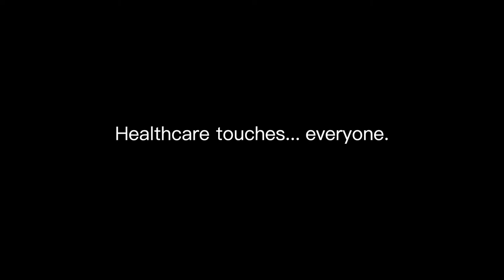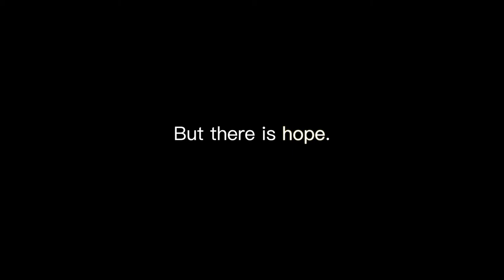Diagnosing Healthcare Trailer 2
Diagnosing Healthcare, by Roberts Moving Pictures, is a social-impact healthcare reform documentary, which features current problems with the mainstream healthcare system in the U.S. and offers innovative, fully developed alternative healthcare solutions.
Coming soon.